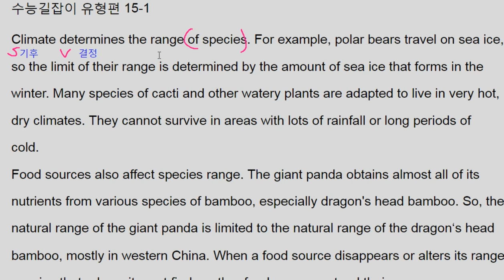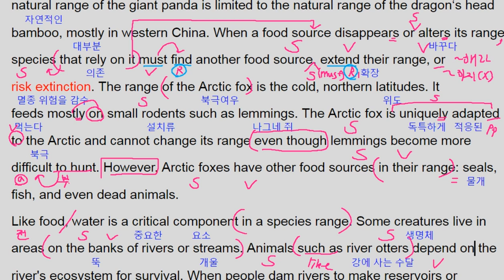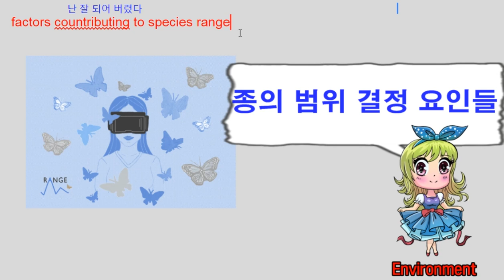ebs 수능 길잡이 영어독해 유형편 15강 Example 1 - range of species within environment 번개콩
고등부: 창원 신월고, 토월고, 사파고,  대암고, 남고, 경상고, 경일고, 중앙여고,
 중등부: 대방중, 사파중, 남산중, 토월중, 상남중
초등부: 남양초, 남산초